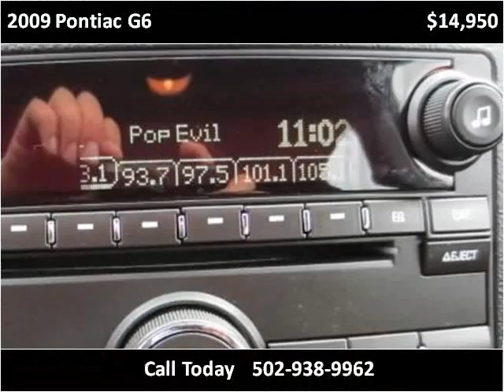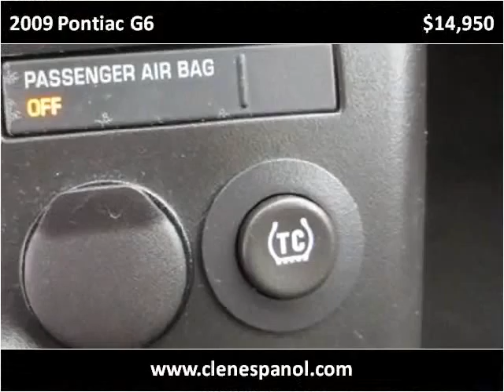2009 Pontiac G6 Used Cars Louisville KY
This 2009 Pontiac G6 is available from Craig and Landreth En Español.